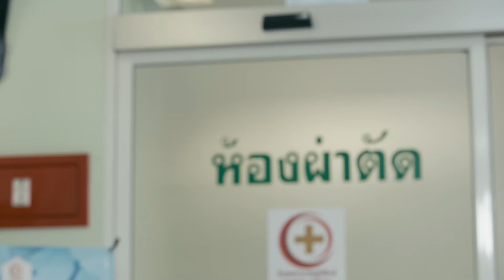ฉันไม่ต้องการเปลี่ยนหมอค่ะ! ในมุมมองของฉันหมอทำถูกต้องแล้วค่ะ l หมอตลอดกาล l Highlight EP.12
เรื่องราวของ “หมอตลอดกาล” ศัลยแพทย์หัวใจและทรวงอก เจอมรสุมถูกตราหน้าว่าเป็น “หมอฆาตกร” จนเริ่มหมดความมั่นใจ คิดตั้งคำถามและจะล้มเลิกการเป็นหมอ แต่เพราะเรื่องราวบางอย่างของแม่ ทำให้ตลอดกาลกลับมาสู้อีกครั้ง แต่เขายังต้องเจอกับแรงกดดันและการตั้งคำถามจากทั้งเพื่อนร่วมงาน เพื่อนสนิท และความสงสัยในตัวเอง หนทางชีวิตการเป็นหมอของตลอดกาลจะเป็นอย่างไร ?

ติดตามชมละคร หมอตลอดกาล ครบทุกตอน ได้ทาง และทาง